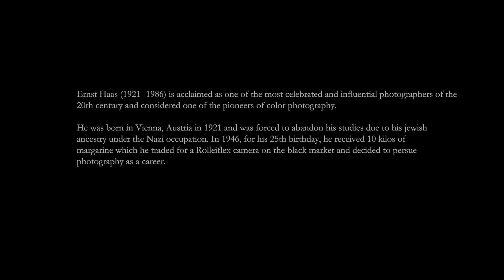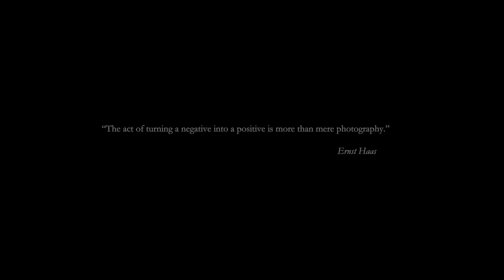ERNST HAAS / "HOMECOMING PRISONERS" / VIENNA 1945 1948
Ernst Haas (1921–1986) is acclaimed as one of the most celebrated and influential photographers of the 20th century and considered one of the pioneers of color photography. Haas was born in Vienna in 1921, and took up photography after the war. His early work on Austrian returning prisoners of war brought him to the attention of LIFE magazine. He declined a job offer as staff photographer in order to keep his independence. At the invitation of Robert Capa, Haas joined Magnum in 1949, developing close associations with Capa, Henri Cartier-Bresson, and Werner Bishof.

Haas moved to the United States in 1951 and soon after, began experimenting with Kodachrome color film. He went on to become the premier color photographer of the 1950s. In 1953 LIFE magazine published his groundbreaking 24-page color photo essay on New York City. This was the first time such a large color photo feature was published by LIFE. In 1962 a retrospective of his work was the first color photography exhibition held at New York’s Museum of Modern Art.

Throughout his career, Haas traveled extensively, photographing for LIFE, Vogue, and Look, to name a few of many influential publications. He authored four books during his lifetime: The Creation (1971), In America (1975), In Germany (1976), and Himalayan Pilgrimage (1978).

Ernst Haas received the Hasselblad award in 1986, the year of his death. Haas has continued to be the subject of museum exhibitions and publications such as Ernst Haas, Color Photography (1989), Ernst Haas in Black and White (1992), and Color Correction (2011). The Ernst Haas Studio, located in New York, continues to manage Haas's legacy, aiding researchers and overseeing all projects related to his work.